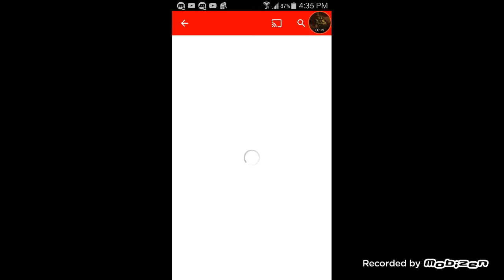Shout To Mlg Freddy pg3d